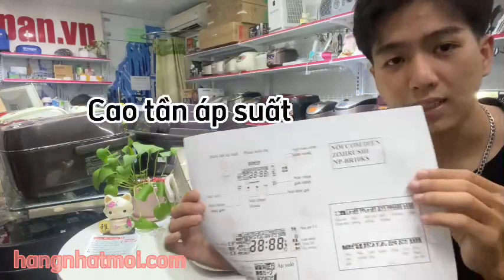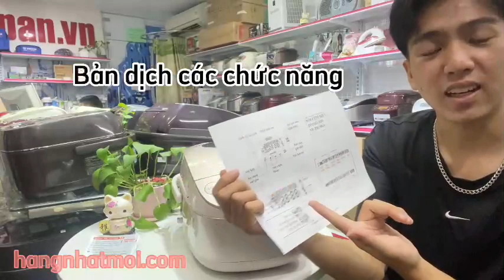ZOJIRUSHI HỒNG SIÊU DỄ THƯƠNG || NP-BF10 1 LÍT NẤU CƠM BAO NGON || MUA NỒI CƠM ĐẾN NGAY HANGNHATMOI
Một chiêc nồi gam màu hồng siêu nữ tính, thích hợp làm quà cho các chị em
Nồi vẫn có những công nghệ hàng đầu như:
- Cao tần
- Áp suất
- Nấu gạo trắng, gạo lứt, gạo không vo,...